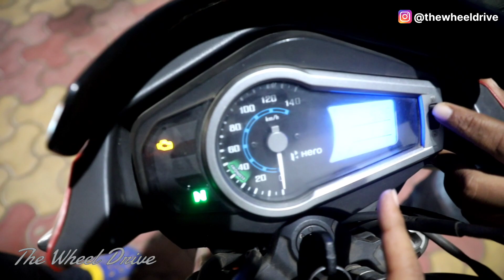Second hand Bike सिर्फ ₹20,000 में - Bike मेला 🔥🔥 | कम से कम दाम मे used Bike 🔥🔥 | The Wheel Drive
!!𝙅𝙖𝙞 𝙃𝙞𝙣𝙙!!